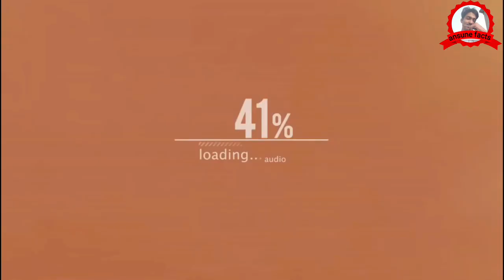ऋषि सुनक ने अभी तुरंत इस बंदर को ब्रिटेन बुलाया है अवार्ड देने के लिए 🤣।Bandar ke aslil harkat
Hello ansune facts family.

Queries solved.

Funny animals।Janwar comedy।Janwar funny videos।Try not to laugh।ansune facts।funny videos।funny dogs and cats।funny dog videos try not to laugh।funny animal videos।animal।hindi countdown।try not to laugh।amazing videos08।animal funny clips।funniest animals।video।funny moments caught on camera।factfires।funny animal videos clean।fact 15।vichitra4u। bandar ke aslil karname। bandar ke aslil harkat

My gears.

1.
2.
3.
4.
5.
6.
7.
8.
9.

Some playlist of ansune facts channel.

Twitter👉 not available yet